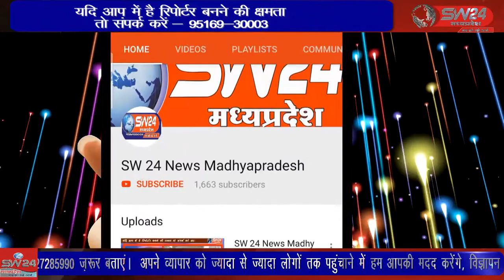khargone- खरगोन शहर की समाजसेवी संस्थाओ ने लॉक डाउन के दूसरे चरण में लगातार गरीब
खरगोन शहर की समाजसेवी संस्थाओ ने लॉक डाउन के दूसरे चरण में लगातार गरीब बेसहारा और निर्धन परिवारो को पेटभर भोजन बाँटकर सामाजिक सरोकार की एक अनूठी मिशाल पेश की है । खरगोन से जयंत गुप्ता की रिपोर्ट